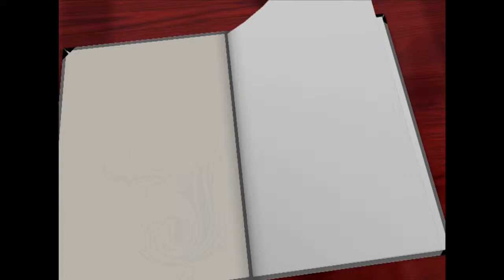Crystal Bowman: Nurturing Grandchildren's Faith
Crystal Bowman joins Jeanne Dennis on Heritage of Truth to discuss how grandmothers can nurture their grandchildren spiritually, even from miles away. We have the responsibility to pass on the heritage of our Christian faith, and Crystal's book My Grandma and Me: Rhyming Devotions for You and Your Grandchild can help.